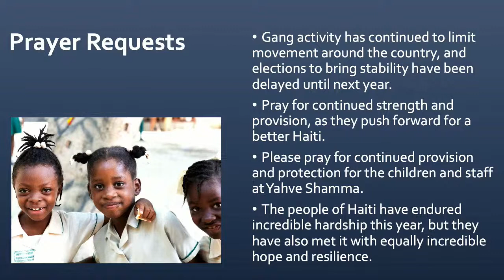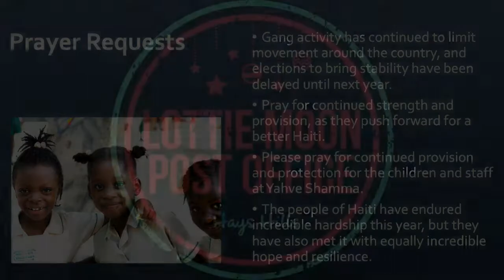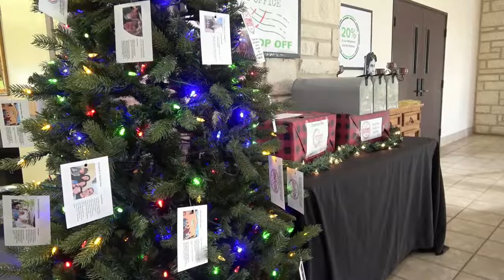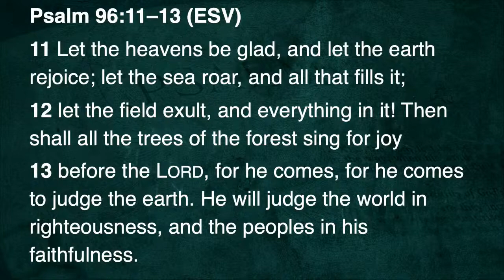2nd Service 12-5-21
0:00 Beginning of service
29:58 Sermon
1:04:32 End of service